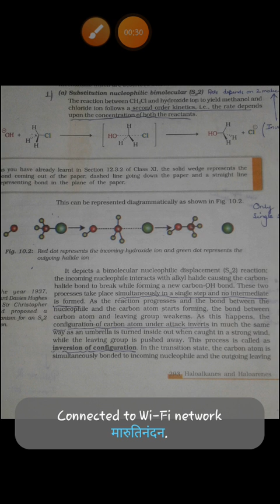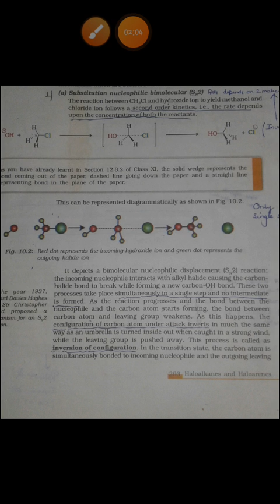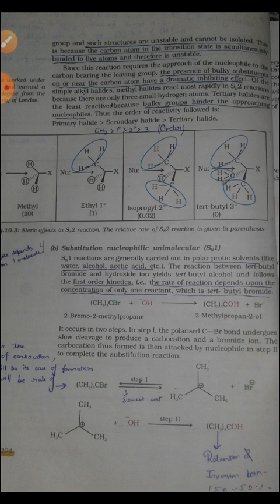Crack Jeeneet # C.B.S.E board 2021... description of SN2 Reaction